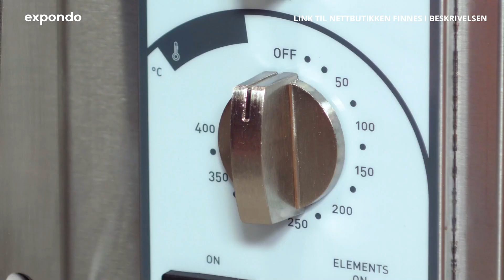Pizzaovn RCPO-2200-1PS | Royal Catering | Produktpresentasjon